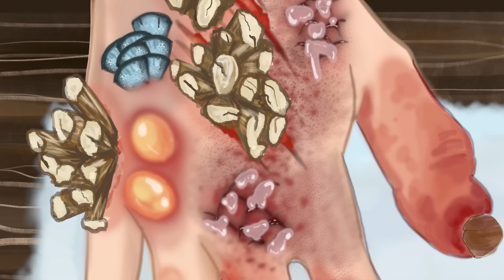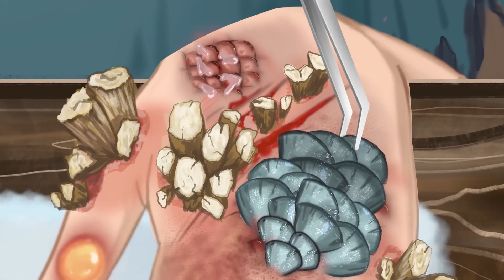ASMR｜Treatment of onychomycosis on the hands of peasant women｜Trypophobia cautious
A hard-working peasant woman caught fish with her bare hands in a small river, and was accidentally stabbed by a rotting branch underwater. Too bad, the bacteria in the river water infected her nails, making her hands so terrible!